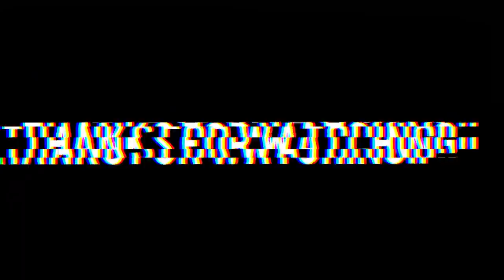WWE Top 20 Loudest Eliminations Pops of all Time (Reaction)